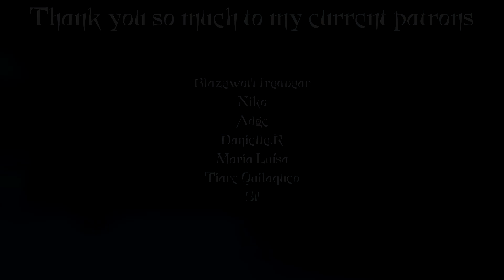Earth - [The Owl House Mega Map] Part 20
Back to map hell? Back to map hell xD
Sorry for too much inactivity, life wasn't easy these months, and i'm focused to work on Ep 4 of LL and for commissions (To pay my cat's treatment), but i also want to work on map parts, so i can practice and try new things with Toon Boom :' )

A map part for FallowHollow.

Characters - The Owl House (Cat versions)

Thank you to my current patrons: Listed in the video